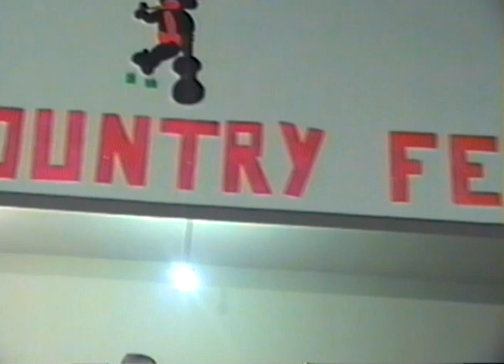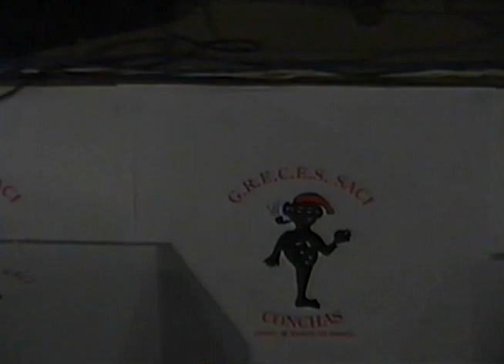1994 - Saci Country Fest - Fita 2